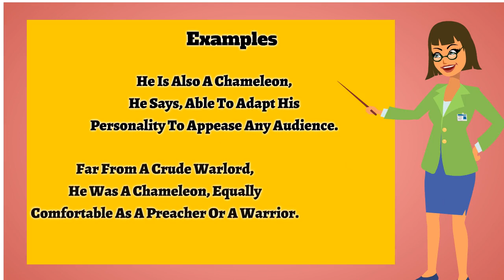Chameleon | Pronunciation | Meanings | Synonyms | Examples | Definition